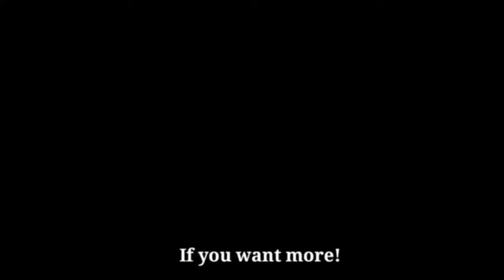Karrie Maniac/Crucial Moments